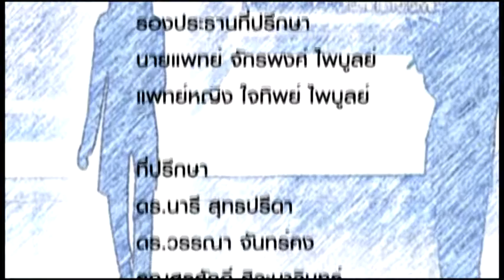CEO TALK 180 หลงทาง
หลงทาง โดย  พญ.นลินี  ไพบูลย์